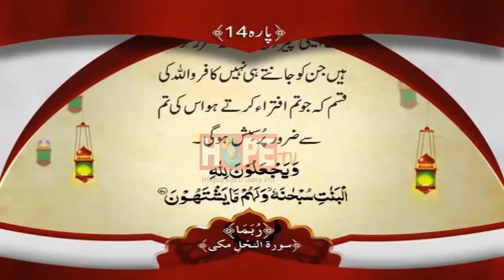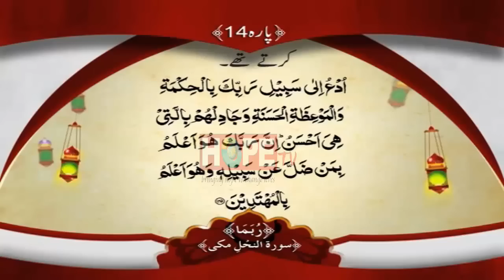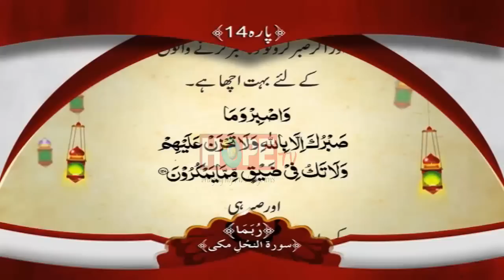Quran-e-Pak PARA 14